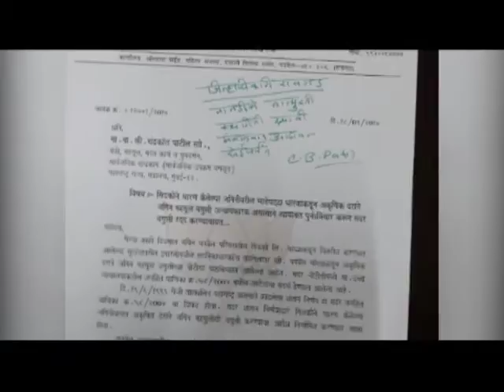अकृषिक कराला महसूलमंत्र्यांची स्थगिती; आमदार प्रशांत ठाकूर यांच्या मागणीची घेतली दखल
सिडकोच्या अखत्यारीतील जमिनीवरील भाडेपट्टा धारकांकडून अकृषिक दराने जमीन महसूल वसुली अन्यायकारक असल्याचे आमदार प्रशांत ठाकूर यांनी राज्य शासनाच्या निदर्शनात आणून दिले आहे. महसूल मंत्री चंद्रकांतदादा पाटील यांनी या कराला तात्पुरती स्थगिती दिलेली आहे. त्यासंदर्भातील आदेश राज्यशासनाने जिल्हाधिकारी यांना दिले आहेत. त्यामुळे नागरिकांमध्ये समाधान व्यक्त केले जात असून आमदार प्रशांत ठाकूर यांनी राज्य शासनाचे आभार मानले आहेत.
         गेल्या कांही दिवसात सिडको वसाहतीमधील सदनिका धारकांना पनवेल तहसीलदारांनी अकृषिक कर भरण्याबाबत नोटिसा पाठविण्यात आलेल्या होत्या. त्यामुळे नागरिकांमध्ये प्रचंड नाराजी होती. आमदार प्रशांत ठाकूर यांनी सिडको हद्दीतील सोसायट्यांमध्ये  नागरिकांशी संवाद साधताना हा कर रद्द करण्यासाठी शासनाकडे पाठपुरावा करणार असल्याचे वचन दिले होते. त्यानुसार आमदार प्रशांत ठाकूर यांनी हि बाब शासनाच्या निदर्शनात आणून दिली.महसूलमंत्री चंद्रकांतदादा पाटील यांना दिलेल्या  निवेदनात त्यांनी म्हटले आहे कि पनवेल तालुक्यातील व संपूर्ण नवीमुंबई मधील जवळजवळ सर्व वसाहती सिडकोकडून वितरित करण्यात आलेल्या भूखंडावर वसविण्यात आलेल्या आहेत. सदर भूखंड हे सिडकोकडून लिज हक्काने वितरित करण्यात आलेले असून त्यापोटी मूळ लिज हक्कधारकांकडून भाडेपट्यांची रक्कम वसूल करण्यात आलेली आहे. त्याशिवाय पुढे हस्तांतरण होताना वेगळे शुल्क सुद्धा सिडकोने आकारलेले आहे. त्याचबरोबर सिडकोने इच्छुक खरेदीदारांना सदनिका भाडेपट्याने देताना कांही रक्कम खरेदीदारांकडून घेतलेली आहे. यासर्वांसोबत सर्व सदनिकाधारकांकडून सिडको वार्षिक कर आकारात असते असेही त्यांनी आपल्या निवेदनातून स्पष्ट केले आहे.जमीन महसूल संहितेमधील तरतुदीनुसार गावठाणातील निवासी इमारतींना अकृषिक कर माफ आहे याबाबीकडे आमदार प्रशांत ठाकूर यांनी महसूल मंत्र्यांचे लक्ष वेधत याचप्रकारची तरतूद सिडको हद्दीतील भूखंडांसाठी करावी अशी मागणी त्यांनी केली. सदर बाब गांभीर्याने घेत महसूलमंत्री चंद्रकांतदादा पाटील यांनी अकृषिक कराला स्थगिती दिली आहे.
      पनवेलमध्ये या निर्णयाचे स्वागत नागरिकांकडून होत आहे.  अकृषिक करातून मुक्तता केल्याबद्धल नागरिक  आमदार प्रशांत ठाकूर यांचे आभार मानीत आहेत.